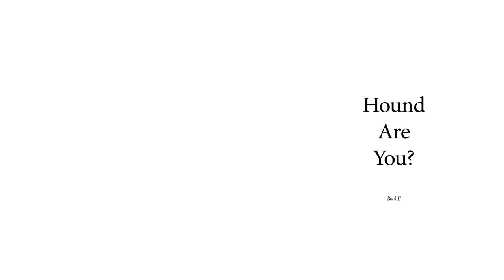“HI, HOUND ARE YOU?” OPEN HOUSE ART EXHIBITION 2014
“HI, HOUND ARE YOU?”

Greyhound, Playhound and Greyhound Café presented lifestyle artist through photobook called “HOUND ARE YOU”, the book that truly captured the perspective of art, fashion and lifestyle. In collaboration with Very Kind Invention, an enthusiastic creative team, under Typography concept. Reflecting art exhibition book with various kind of art work from talented artists both Thai and international.